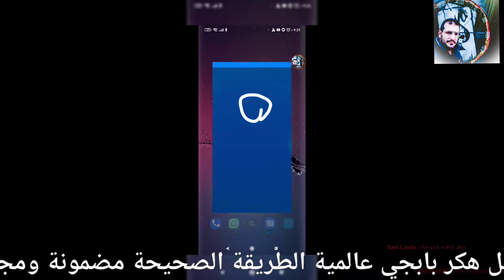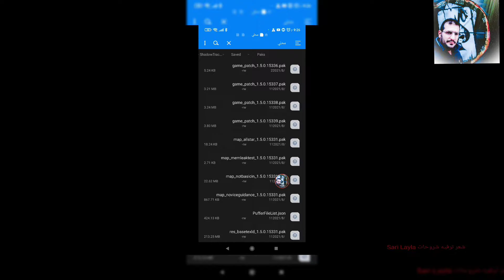pabg hack هكر بابجي عالميةالطريقة الصحيحة ملف نسخ ولصق بدون بند النسخة من تطبيق الأساسي الرابط بلوصف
السلام عليكم
هكر بابجي عالمية رابط الملف خفيف
رابط برنامج لمساعدة النسخ ولصق لملفات الهكر لبابجي النسخة المدفوعة
قناتي علا تيليجرام كل ما يخص التهكير و الفديوهات الخاصة